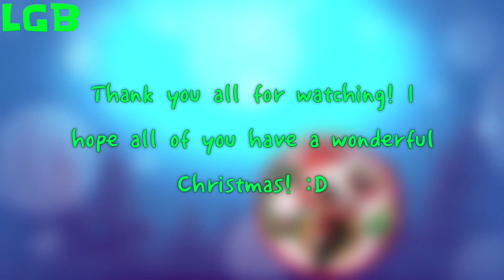Blossom & Brick - Last Christmas (Spanish Version/Lyrics)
Hey all! Soooo I noticed I never did Blossom and Brick much! It was always the other four couples I've always done more with instead of these two! Maybe because in other songs such as Bad Romance like Blossom takes the lead and people don't wanna hear the leaders so much-

Oh well!

I hope everyone a great Christmas! :D